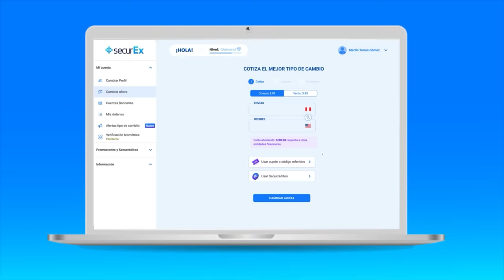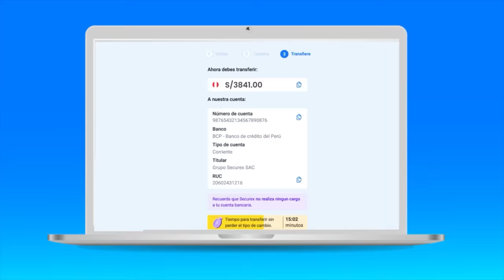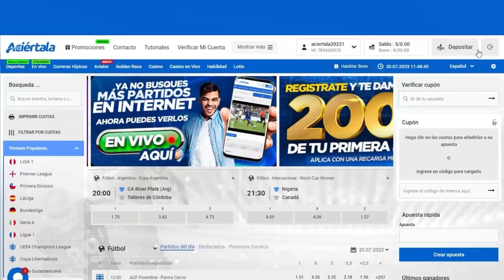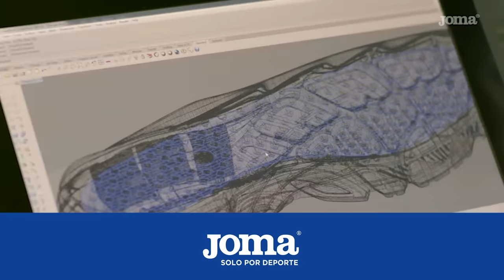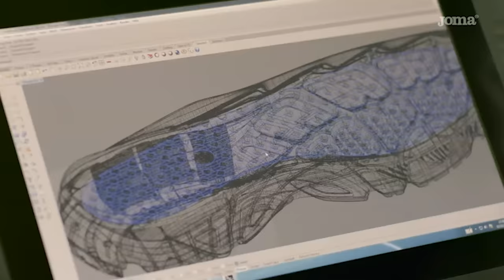"MI PROPIO ENEMIGO SOY YO" CARLOS 'TOMATE' BARRAZA en TIEMPO MUERTO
Regístrate en Aciértala y te regalamos una apuesta gratis de 30 soles

Cuenta su historia, su verdad. Una vida con altas y bajas. En algún momento "no daba más" y se daba por vencido. Se vuelve como loco si se meten con sus hijas. Cortas y directas palabras para sus ex relaciones. Imperdible. 😮